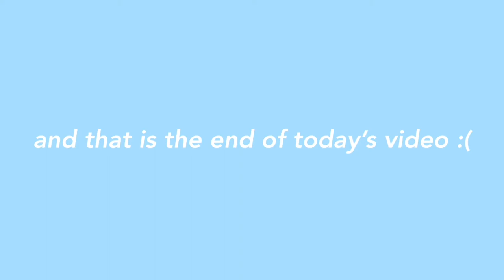a work day in my life: first job EVER as a sales associate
HI GUYS! For today’s video, I’m doing a “work day in my life”. I hope you guys enjoy it. ヅ💗

❥ (let me know what videos y’all will like to see on my channel in the comments below ☻)

✰ s o c i a l s:
- tik-tok: @obreyonbrown
- depop: @obreyonbrown
- business page: @obuaesthetics (coming soon;)

✰ editing apps/camera i use:
- iMovie
- Vllo

➳ sub count: 379 lovely butterflies 🦋💘 (ILY GUYS SM)